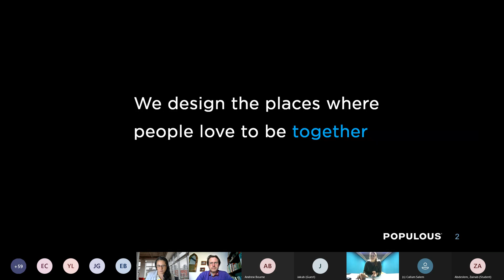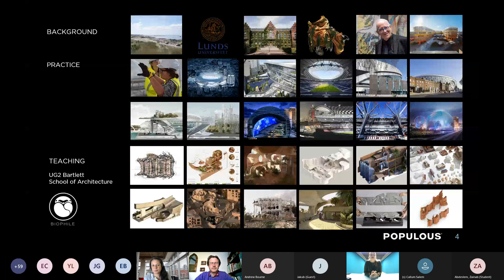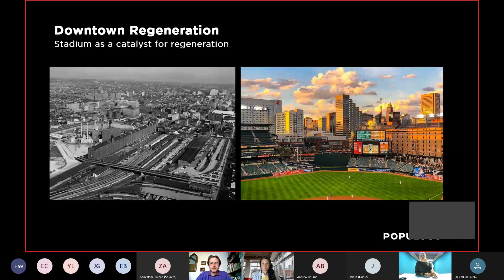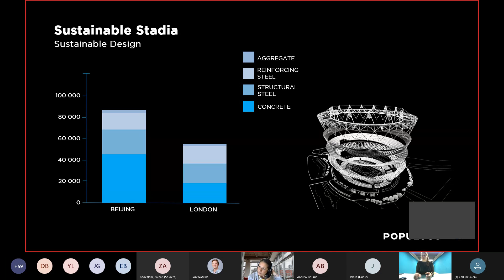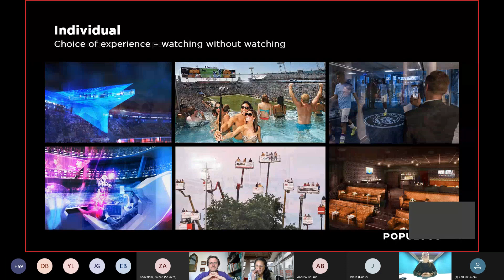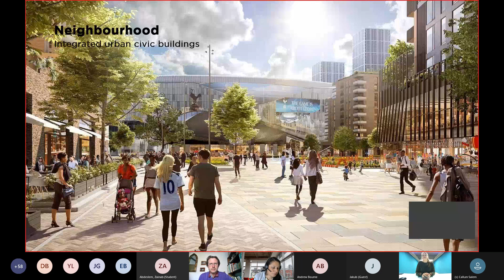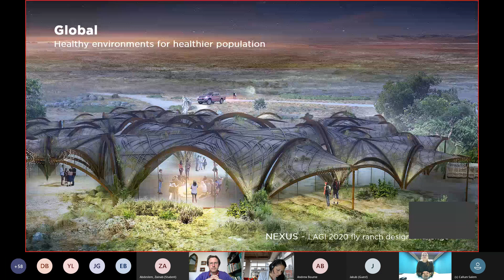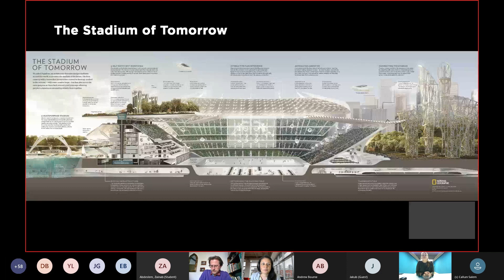Smart Stadium Ecosystems of the Future with Populous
Introducing the amazing world of Populous. Whilst the world is still getting used to the new way of working, RIBA South West wanted to look at some industries that have been affected by these new challenges to see how they are adapting to the changes. Join one of the world leaders in stadia design to discover some of their inspirational projects for sport and entertainment, and explore how future architects need to design for this sector.

Speaker
Maria Knutsson-Hall - Principal, Populous
Since joining Populous in 2013, Maria has been involved in the design and development of a number of UK Premier League facilities and has worked on concepts to attract more user groups to European stadia. She played a lead role on the development of Tottenham Hotspur Stadium, and led work on the Tottenham Hotspur Experience building. During her studies and professional life, Maria has also been interested in biomimicry, biophilia and integrating sustainable solutions into the built environment. Maria has a keen interest in teaching and is currently running a design studio at Populous, as well as being a Senior Teaching Fellow at The Bartlett School of Architecture.

This is a recording of a presentation that took place on 22 April 2021 as part of the UWE Bristol annual lecture series.